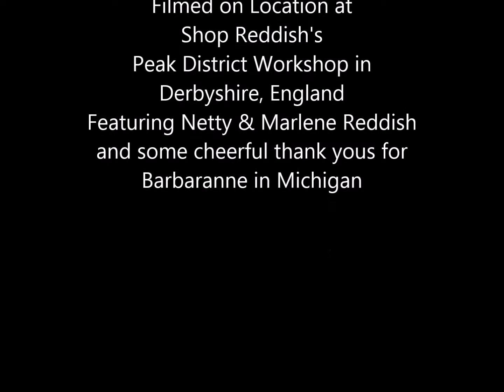Today In the Workshop with Netty - Thank you to Barbaranne for the 4 5-Star Etsy Reviews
Thanks Barb - and here's some new stuff we've got coming out.

Netty Reddish in her Workshop "Shop Reddish" coming to you from Bonsall, Derbyshire, England, talks about wood working, laser engraving, and all things creative.